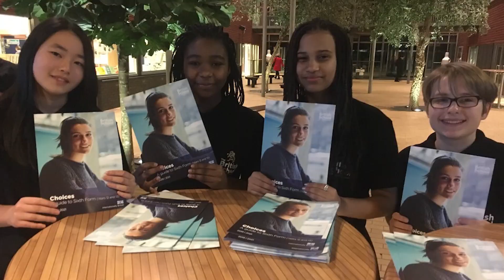BSN Looks Back at Autumn Term 2018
At the end of 2018, we take a look back at the highlights of the Autumn Term. Here's to more adventures, discoveries and community in 2019!

We are a high-performing, multi-cultural, future-focused educational institution. Find out what makes us Internationally British.

The British School in The Netherlands - one of Europe's leading British international schools based in The Hague area. With 2,300 students aged 3-18 years - our school benefits from students of over 80 nationalities, making us truly internationally British. We offer both UK curriculum with choice of A Level or IBDP at Sixth Form.